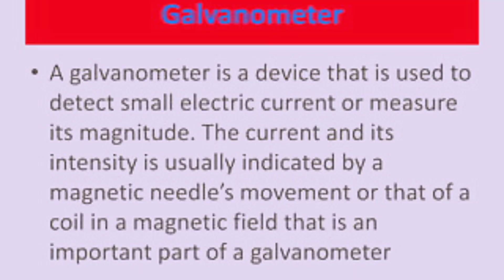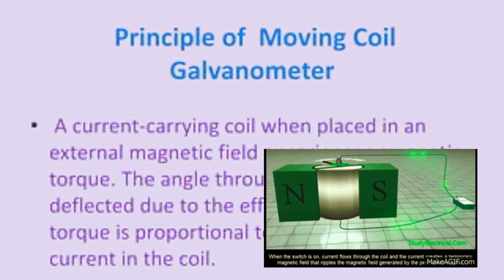Galvanometer || Moving Coil Galvanometer || Physics With H.A